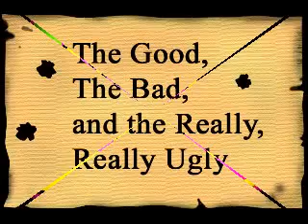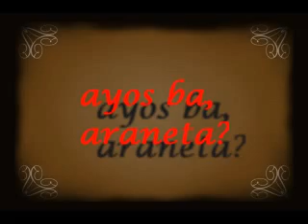Klownz Staff 2007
klownz